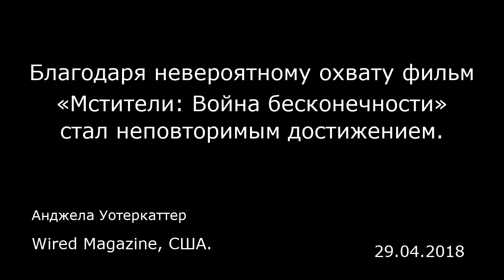Благодаря невероятному охвату фильм «Мстители: Война бесконечности» стал неповторимым достижением.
Wired Magazine, США.
Анджела Уотеркаттер
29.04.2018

Таких фильмов, как «Мстители: Война бесконечности», больше не будет никогда. Не потому, что он стал величайшим проявлением кинематографического мастерства (хотя он довольно впечатляющий), а потому, что ни одна киностудия не захочет потратить 10 лет и миллиарды долларов на съемки всего одного фильма. Учитывая то, что Голливуд нацелен в первую очередь на быструю финансовую отдачу, вероятнее всего, ни одна студия, даже студия Marvel, больше не захочет делать ставку на то, что аудитория будет смаковать фильмы так же, как она смакует комиксы — медленно, долгие годы, отслеживая судьбу и развитие десятков персонажей, пока они все наконец не сойдутся в одной точке, в одном судьбоносном событии. Нет, таких фильмов, как «Война бесконечности», скорее всего, больше не будет — у кого есть на это время?  Очевидно, кинофраншизы развиваются на протяжении как минимум нескольких лет. «Звездные войны» снимались в течение более 40 лет, но такая длительность не была предопределена заранее. Люди продолжали выстраиваться в очереди, чтобы посмотреть продолжение истории Скайуокера, поэтому кинокомпания Lucasfilm продолжала их снимать — сначала как приквелы, а затем как непрерывную сагу. Сейчас существует целая галактика, однако она появилась не из первоначально существовавшего канона. Она складывалась в течение нескольких десятилетий, как и «Мстители». Кинотеатры с нетерпением ждали фильмы о Джеймсе Бонде в течение более 50 лет, но, несмотря на постоянное присутствие таких злодеев, как СПЕКТР, сам аг...